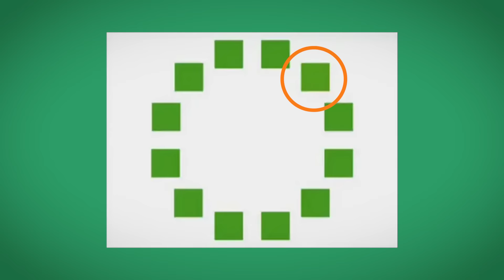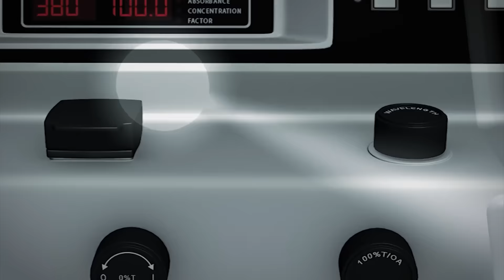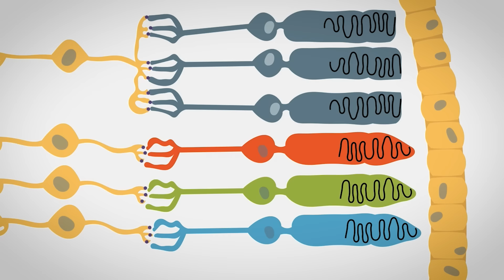Why Ancient People Didn't See the Color Blue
Here's a philosophical question for you. If a color doesn't have a name, can we still see it?

Many years ago, the human eye evolved to give us the ability to see about a million colors.

Then how come, until very recently, nobody saw or even heard of the color blue?

Well, it's because blue just -- didn't exist yet.

Thank you Patreon members: Jim H, Daniel M, Mauricio CT, EW Coffey, B Hendley, Stella R, Sal C, Dalton R, J Gasper, Aaron C, Jacob S, Christy & Erik A, Steve Spencer, Hockey, Kalmar, Moon Raker, Patrick I, Mikey2ky, Laura G, All CA Reptile Girl, Uncle Michael, B Ness, Robin Lotz, Grace Cupcake, Lost Pilot, S Victory, Trippy Trev, Miketpi, Aaron K, Manumelita N, Paul W

⁍ TWF on SOCIAL (in order of importance)